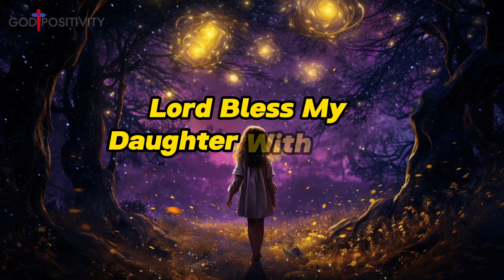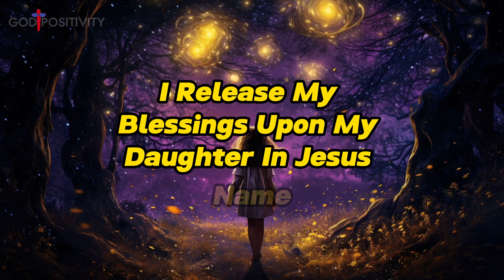A Prayer For Your Daughter | Prayer For My Daughter